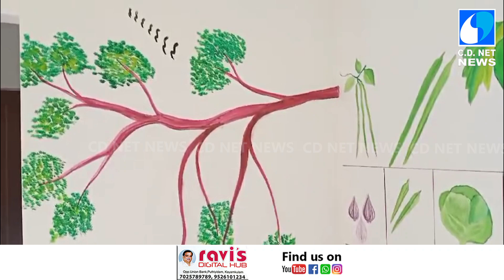അംഗനവാടിയുടെ സമര്‍പ്പണ ചടങ്ങ് നടന്നു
അംഗനവാടിയുടെ സമര്‍പ്പണം...ശ്രീ സത്യസായി സെന്‍ട്രല്‍ ട്രസ്റ്റ് മാന്നാര്‍ ഗ്രാമപഞ്ചായത്ത് എട്ടാം വാര്‍ഡില്‍ നിര്‍മ്മിച്ചു നല്‍കിയ അംഗനവാടിയുടെ സമര്‍പ്പണ ചടങ്ങ് നടന്നു.